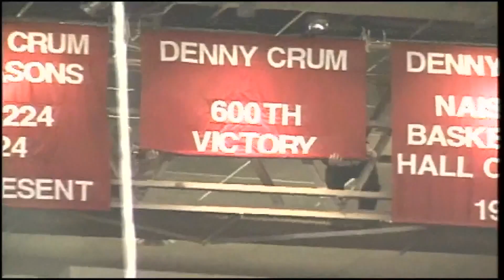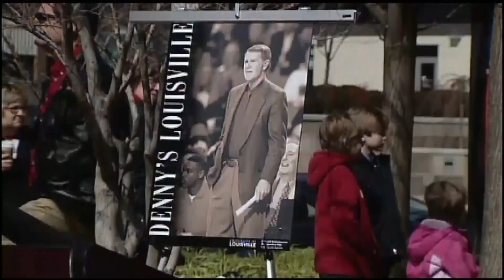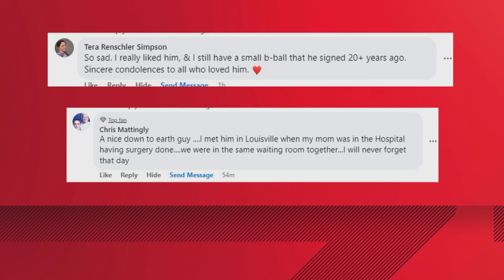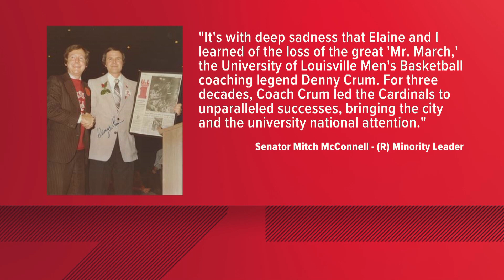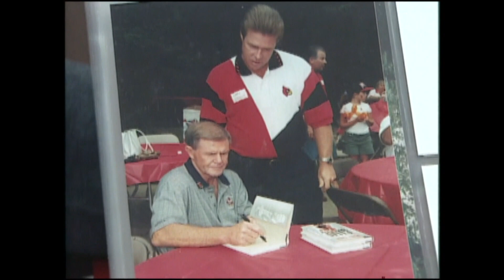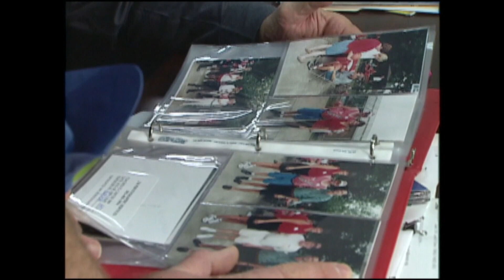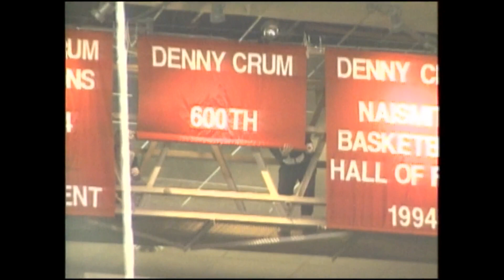WHAS11 News Presents: Denny Crum, A Hall of Fame Life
Two national championships, six Final Fours and 675 wins. If you knew anything about Hall of Famer Denny Crum, he was much more than the numbers he accumulated.
This WHAS11 special takes a look at Crum's storied coaching career and we hear from those who loved and admired him.